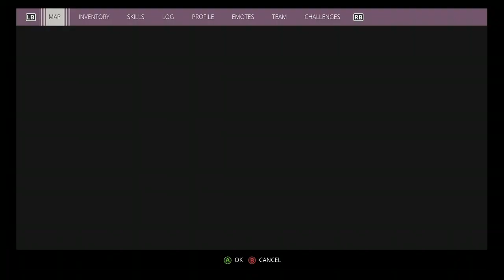Generation Zero - Part 2 (Live Stream)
Hey guys here is part 2 of my Generation Gameplay.

Generation Zero is a first-person shooter video game developed and self-published by Avalanche Studios. The game was announced in June 2018 and released on PlayStation 4, PC and Xbox One on 26 March 2019.

Developer: Avalanche Studios Group

Publishers: Avalanche Studios Group, THQ Nordic

Platforms: PlayStation 4, Xbox One, Microsoft Windows

Modes: Single-player video game, Multiplayer video game

Genres: First-person shooter, Survival game